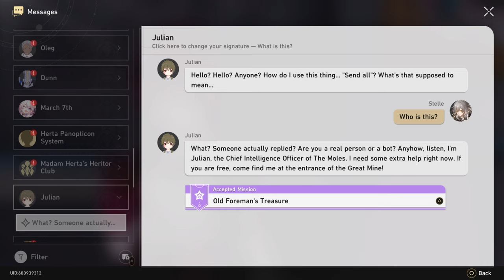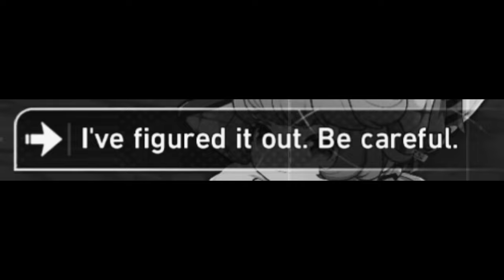There's only one thing we need... | Honkai: Star Rail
Give Stelle her voice.